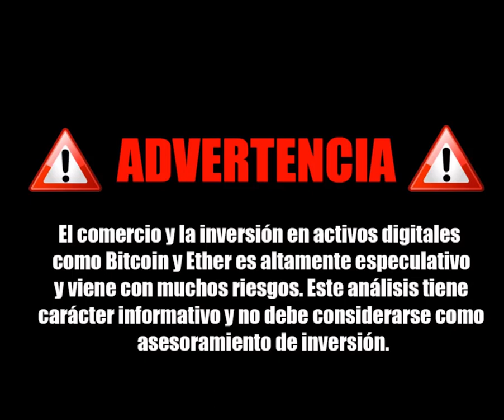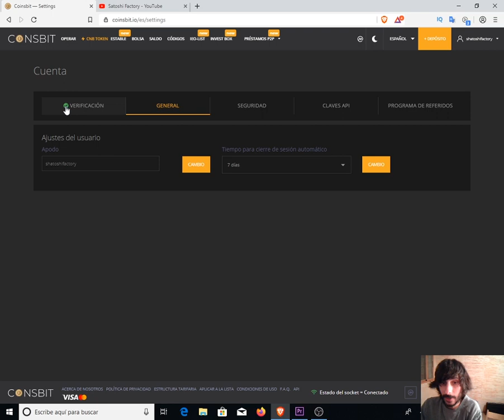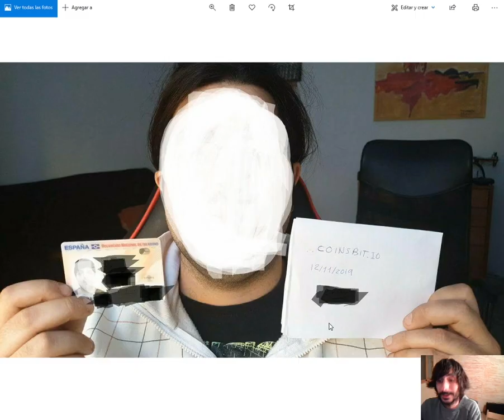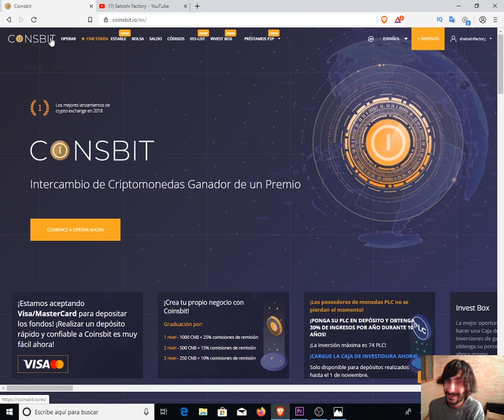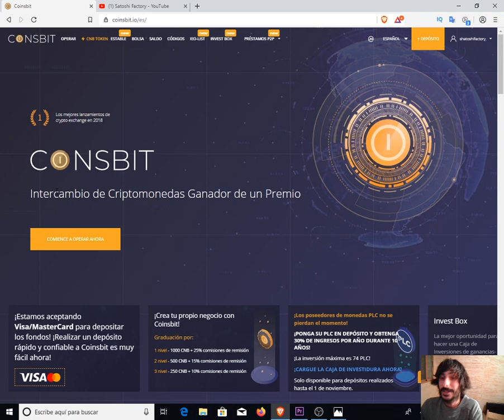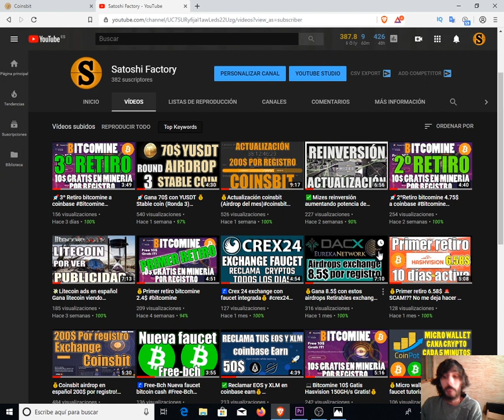💰Coinsbit verificar tu KYC IMPORTANTE! coinsbit 200$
✅Verifica tu cuenta en coinsbit correctamente (KYC) IMPORTANTE!
Para recibir los  200$ en el token CNB que serán intercambiables a partir del 1 de enero de 2020. Tienes de plazo hasta el 24 de diciembre para validar tu cuenta correctamente, date prisa, no lo dejes para el último momento!!

💰Una muy buena oportunidad de generar unas ganancias sin ningún tipo de inversión y totalmente gratuitas. Tan solo debes verificar tu KYC (documento de identidad) y listo. No te llevará más de 10 minutos.

2️⃣Registrate e introduce tus datos.

3️⃣Realiza la verificación de KYC por videollamada (ten un poco de paciencia).

4️⃣Crea tu billetera bitcoin (anota tus palabras de recuperación).

5️⃣En 15 días desde el registro recibiremos los Bitcoins.

BTC: 1HC6tW9t6uPyfE6gVr4RLzEinzu1Xb7jBx
ETH: 0x314946c00730Db7793A58388ce60CaB65BCFF135
LTC: LMgkVTcpyHGABnRuGw4fMrrhRUsFuUZYS3
DOGE: DGL6oA9MUMDiEszJeE2CMBwjcrMzBP7Nfb